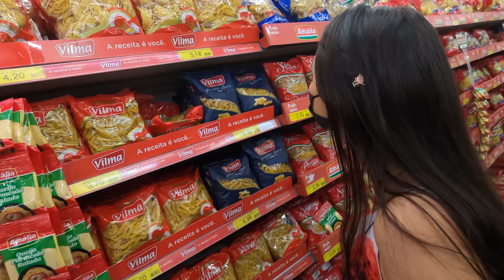MEU SEGREDO A MAIS DE UM ANO + COMPRAS DE MERCADO + ALMOÇO ESPECIAL DE DOMINGO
PRODUTOS QUE EU USO E AMO 👇
A progressiva Fashion Gold é sem formol, orgânica, compatível com todas as químicas, pode ser usada por lactantes, gestantes e até crianças. ♥️